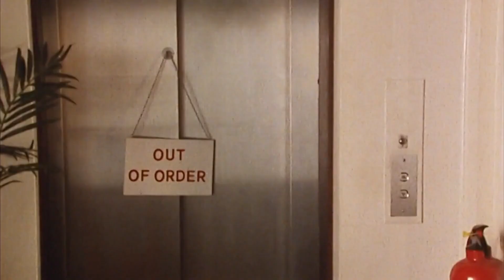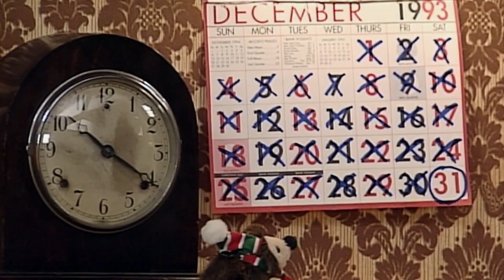Probleme, die Treppe hinunter zu gehen | Lustige Clips | Mr Bean Deutschland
Mr Bean hat es eilig, da er das Restaurant nicht geschlossen finden möchte, aber einige Probleme bei der Ankunft findet.

Willkommen auf dem YouTube-Kanal von Mr Bean Deutschland!🇩🇪

Verfolgen Sie die Abenteuer von Mr Bean, während er sich dieser lustigen täglichen Herausforderung dieser klassischen und legendären britischen TV-Komödie aus den 90er Jahren stellt.

Erstellt von Rowan Atkinson und Richard Curtis und mit Atkinson als Hauptfigur.